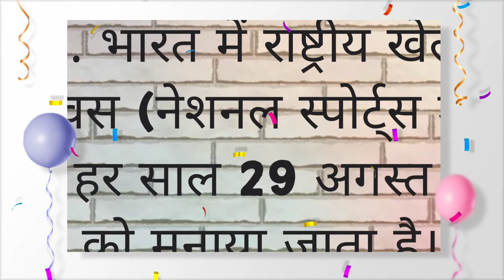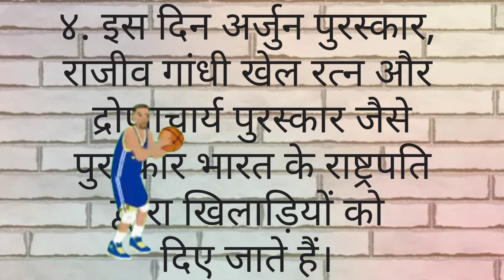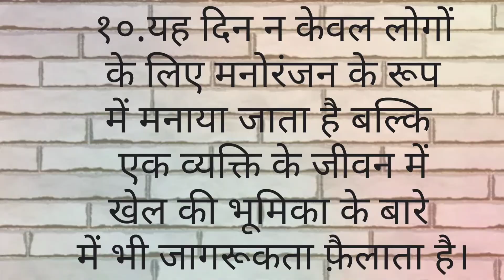राष्ट्रीय खेल दिवस हिंदी निबंध | National Sports Day essay| 10 lines in hindi ⚾⚽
राष्ट्रीय खेल दिवस हिंदी निबंध
National Sports Day essay
10 lines kn National Sports Day in hindi